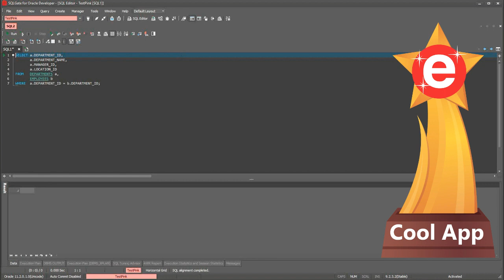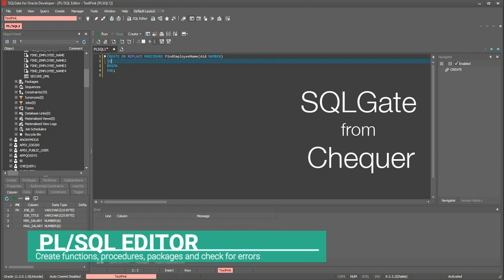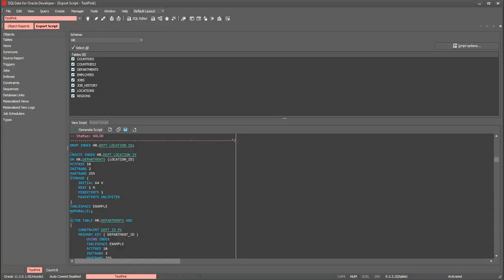SQLGate by Chequer - Cool App Selection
SQLGate Validates Delphi As The Right Tool For Building High Performance IDEs

One of the most intangible, yet key, strengths of Delphi is its ability to enable developers to create visually beautiful applications that perform their functions quietly, effectively, and with consummate rock-solid reliability.